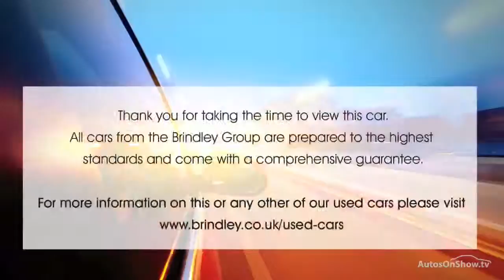HONDA CR-V I-DTEC EX BLUE 2013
2013 HONDA CR-V I-DTEC EX ESTATE DIESEL, in BLUE